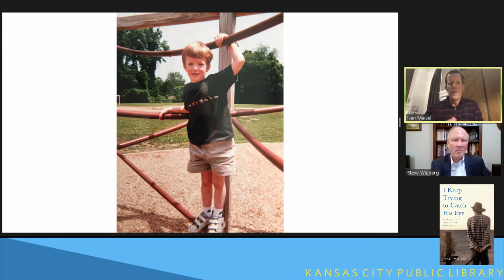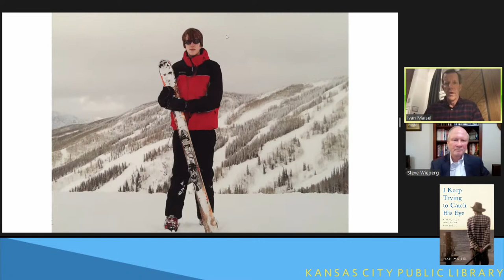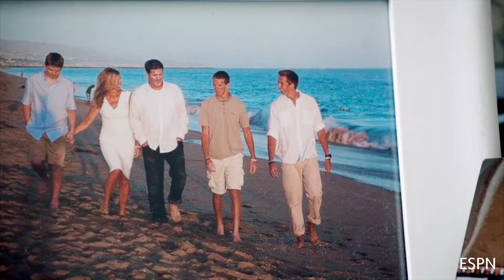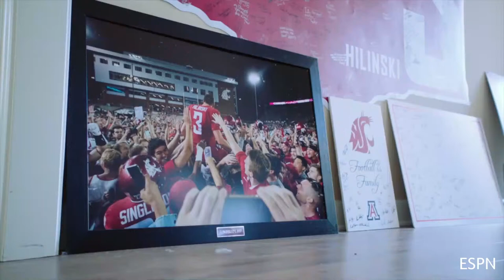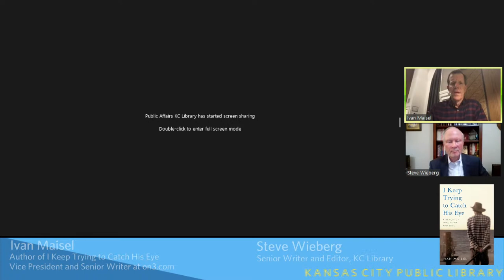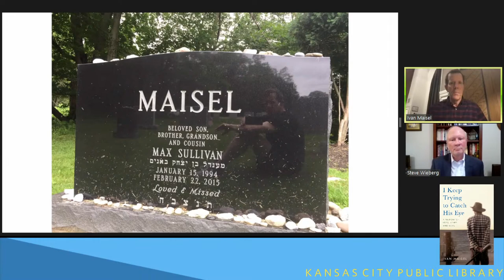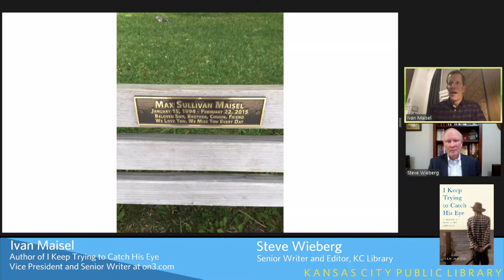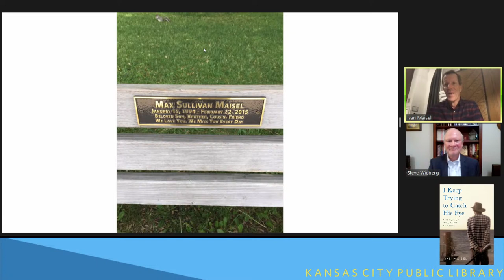I Keep Trying to Catch His Eye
What none of us want to so much as think about, Ivan Maisel and his family endured six years ago. Not long after his 21st birthday, without a signal that anything was seriously wrong, his son Max died by suicide – an act, and most profoundly a loss, that Maisel says “devastated our lives.”

In a discussion of his poignant new book I Keep Trying to Catch His Eye: A Memoir of Loss, Grief, and Love, the well-known former ESPN and Sports Illustrated writer recounts his relationship with the quiet, quirky son he’ll always treasure, the pain he knows he’ll feel forever, and his journey to an understanding that would come to sustain him: His all-consuming grief was “the purest expression of love for someone who is no longer here to express it back.” And so, he could accept it. Even honor it.

With honesty and sensitivity, Maisel examines some difficult subjects. Mental health. The anguish of losing a child. The specter of suicide, which increased by a third among 15- to 24-year-olds from 2007 to 2018 and today is the second-leading cause of death among college students (Max was in his junior year at New York’s Rochester Institute of Technology). Maisel is joined in the conversation by the Library’s Steve Wieberg, a former sportswriting colleague.

Now a vice president and senior writer for the new college football-centric website On3.com, Maisel is one of one of the nation’s most respected sports journalists. He previously spent more than 18 years as a senior writer for ESPN and also has written for Sports Illustrated, Newsday, and The Dallas Morning News. He and his family live in Fairfield, Connecticut.